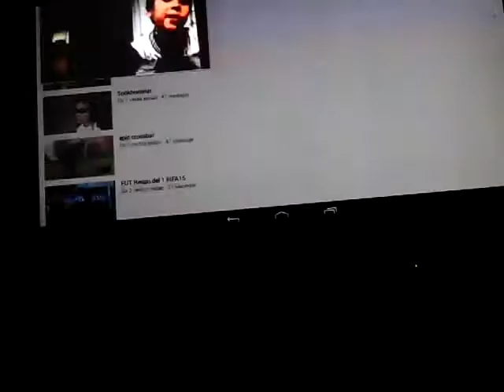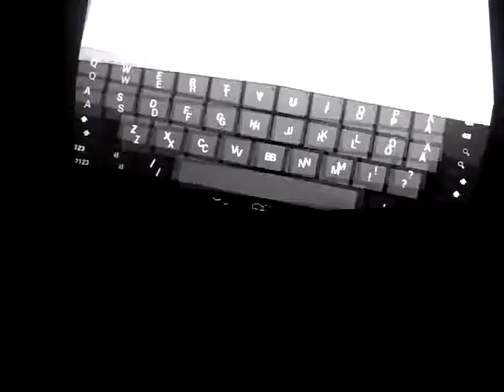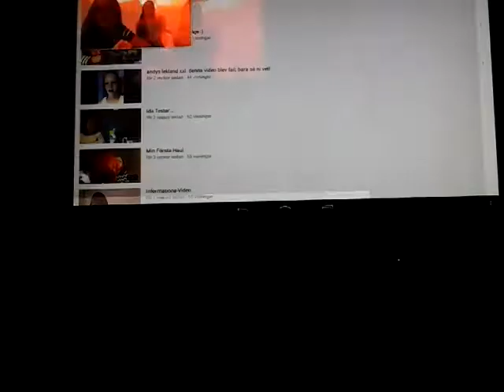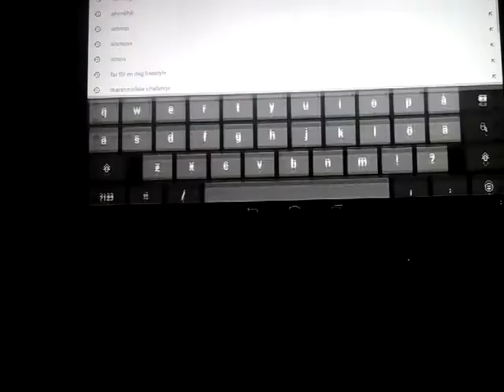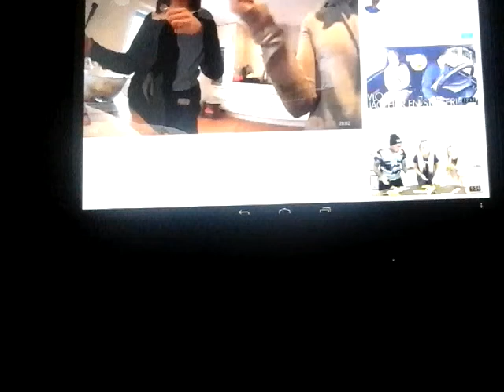Tipsar om Youtuber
Snälla prenumenera på Ida Lindgren och Ximoos och Linus Hedlund ☺☺